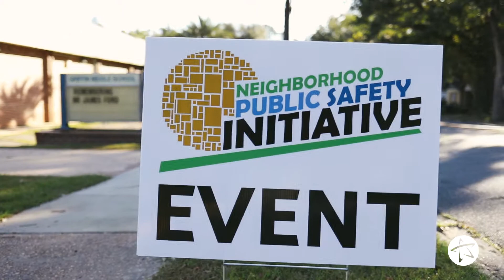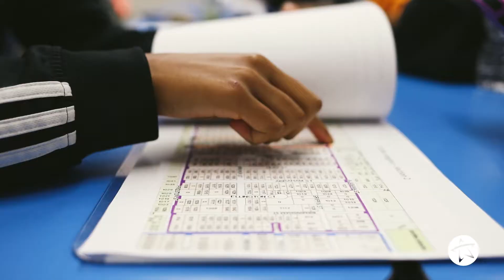Neighbors Walk the Talk to Help Enhance Public Safety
On the morning of Saturday, Oct. 28, residents from the Griffin Heights and Greater Frenchtown neighborhoods joined forces with community leaders and law enforcement officers to help improve public safety and quality of life in our community.

The Walk a Block Neighborhood Assessment, which involved more than 100 participants, was part of the Neighborhood Public Safety Initiative (NPSI). This citizen-based program seeks to improve public safety by engaging neighbors in efforts related to crime prevention and education, neighborhood beautification and community empowerment and volunteerism.

For more information about the Walk a Block event and the NPSI program, visit Talgov.com/NPSI.